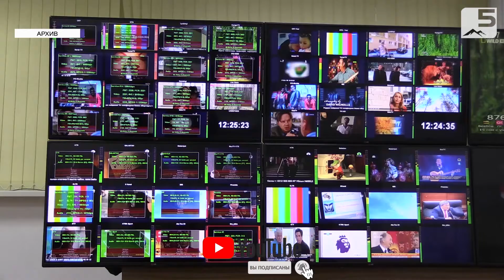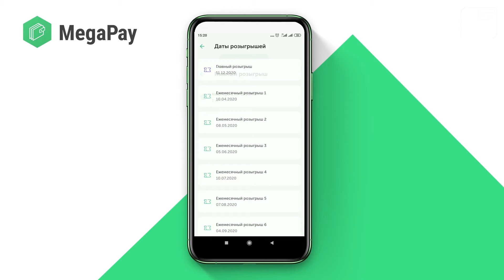Санарип Кыргызстан - өнүгүүгө карай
2020-жылдын 1-апрелинен тартып бардык салык төлөөчүлөр, товарларды импорттоочулар жана экспорттоочулар электрондук эсеп фактураларды милдеттүү түрдө колдонууга өтөт. Учурда бул багытта пилоттук долбоор ишке ашырылууда. Ага өлкөдөгү 800дөн ашык компания катышат. Мамлекеттик кызматтарды жана процестерди санариптештирүү иштери “Санарип Кыргызстан 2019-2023” концепциясынын алдында 3 стратегиялык багыттын негизинде өткөрүлүүдө.